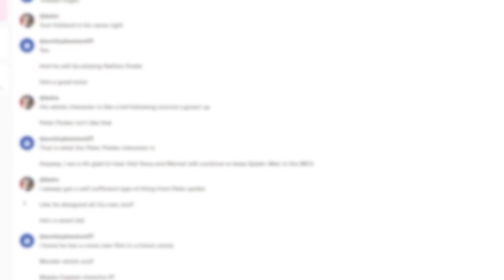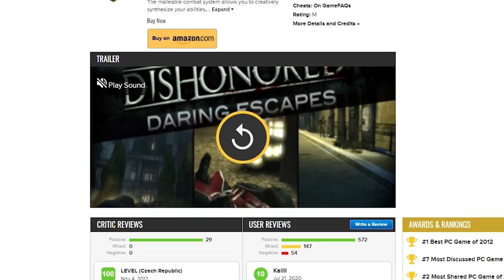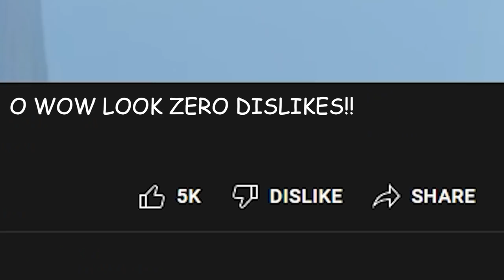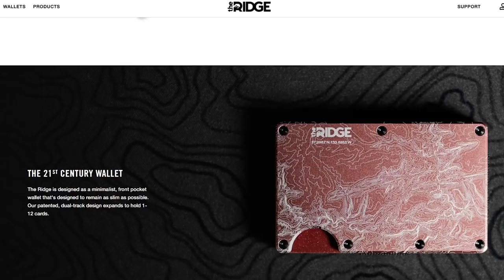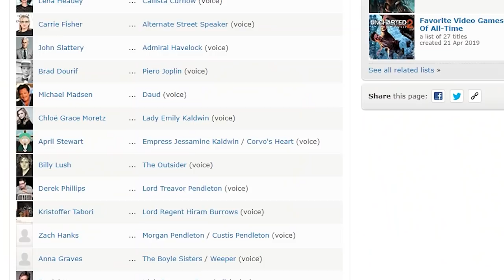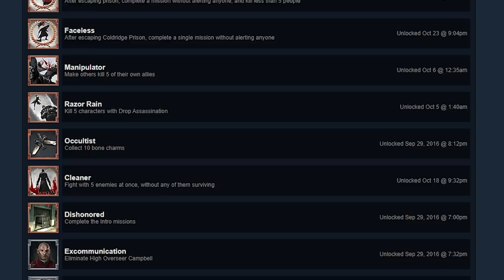Why Dishonored Is So Awesome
Dishonored is without a doubt one of the best AAA stealth games of all time... find out why!

Developed by Arkane Studios, Dishonored is an epic first-person stealth game that follows the journey of Corvo Attano, a bodyguard-turned assassin. This game is outstanding, with great stealth, writing, world-building and more.

On this channel, I like to cover games that have failed, games that have died, nostalgic stuff, and games that are awesome. In today's video, we review Dishonored in 2021.